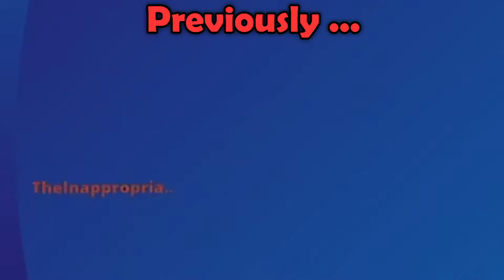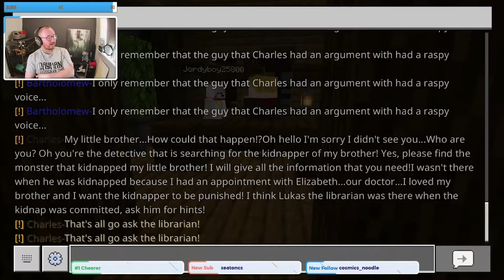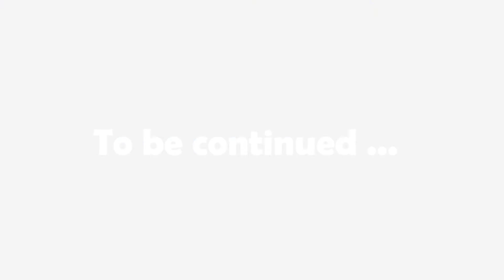LET ME DOWN THE LADDER!! | Minecraft Adventure Map | Kidnap in the City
LET ME DOWN THE LADDER!! | Minecraft Adventure Map | Kidnap in the City! Today The Homebrew Boys play the Minecraft adventure map Kidnap in the City by RareLoot and today we have the Twitch highlights of the best bits from the stream! This is a new Minecraft Videos Mystery series of the Funny Moments of a Minecraft Adventure Map created using Minecraft Bedrock Edition bought on the Minecraft Store on Minecraft ps5! Today we become a detective in order to foil a kidnapping, Ryan becomes invisible and keeps messing with Jordan whilst trying to solve a kidnapping and Jordan finds it impossible to go down a ladder?! Check it out

This video was edited in the style of the Yogscast Lewis and Simon and Yogscast Duncan when they do Minecraft Adventure Maps!

We'd love to hear from you in the COMMENTS or on our social media and if you have any suggestions as to what we should play on the channel then let us know using the links below!

Thank you all so much for watching our videos and supporting the channel, we hope you enjoy what we have planned in the future!

Cheers!

Video Title: LET ME DOWN THE LADDER!! | Minecraft Adventure Map | Kidnap in the City